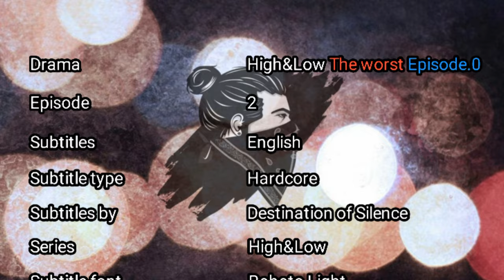High And Low The Worst Episode.0 (2019) - Story. 2 (Part. 9/10) [Sub Eng]